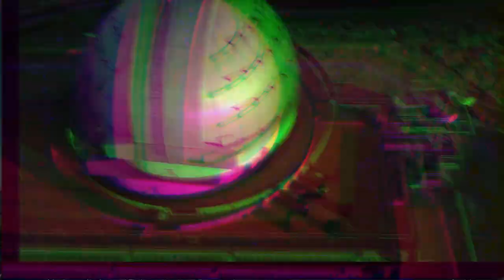Christian Blunck ASTRO mix